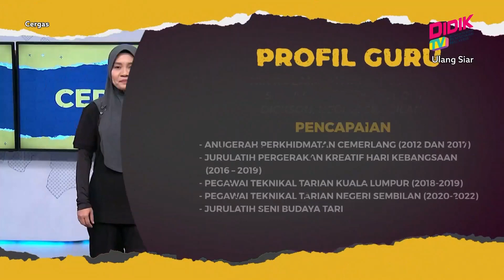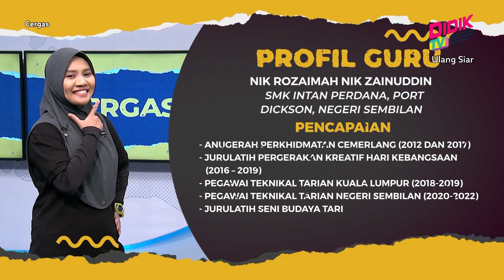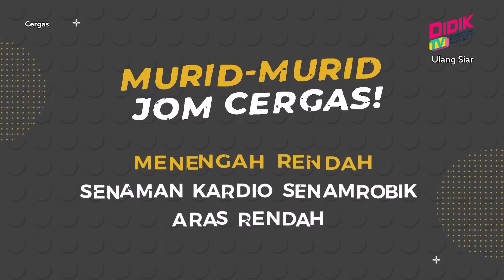Cergas (2022) | Menengah Rendah: Senaman Kardio Senamrobik [R]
Aktiviti : Menengah Rendah: Senaman Kardio Senamrobik [R]
Guru : Nik Rozaimah Nik Zainuddin